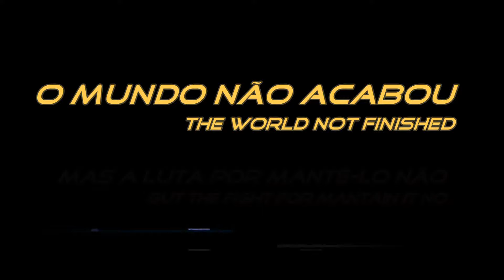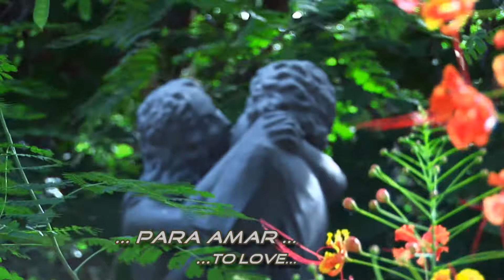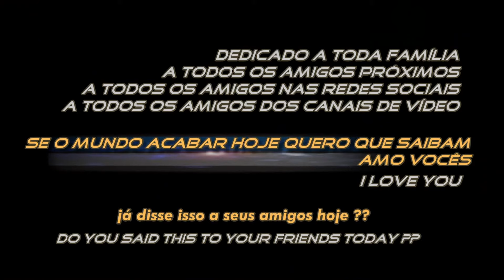Uma nova chance - A new chance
Nós temos uma nova chance para ...
We have a new chance to ...

Este vídeo foi exibido no dia 23/05/11 na TCM, TV a Cabo Mossoró no programa Mixtura, apresentado por Mayara Amorim:

Criação, direção de fotografia, imagens e edição:
Italo Valerio

Nos ultimos mêses um grupo cristão liderado pelo pastor Harold Camping nos EUA, "Family Radio", proclamava o "dia do juízo final", seria no dia 21/05/2011 às 20h horário do Brasil ...

O Mundo Não Acabou - The World did not Finish